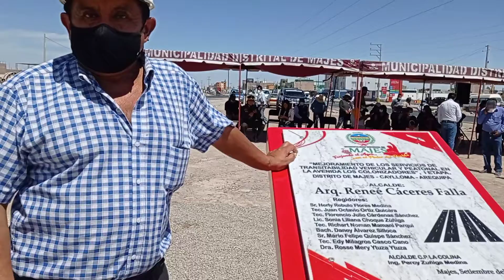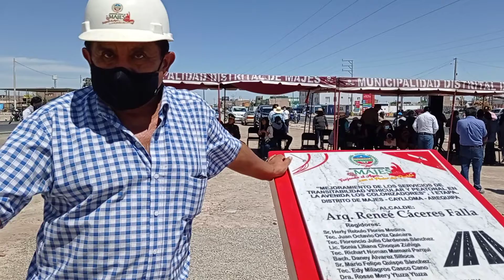ARQ. RENE CACERES F. ALCALDE MAJES INAUGURACION ASFALTADO PEDREGAL CAYLLOMA AREQUIPA PERU 2021